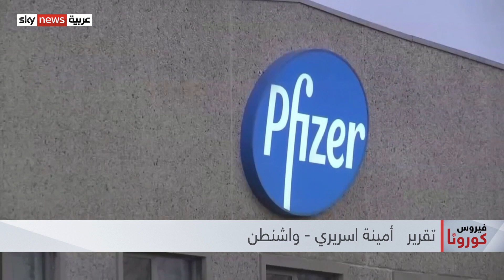فايزر تتقدم بطلب لإعطاء اللقاح للأطفال من 5 إلى 11 سنة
تقدمت شركة فايزر بطلب للحكومة الأميركية للسماح بالاستخدام الطارئ للقاح كورونا الذي تنتجه، للأطفال الذين تتراوح أعمارهم بين خمسة وأحد عشر عاما.
وقال منسق الاستجابة للكوراث في البيت الأبيض، إن إدارة الغذاء والدواء ستراجع الطلب نهاية الشهر الجاري.